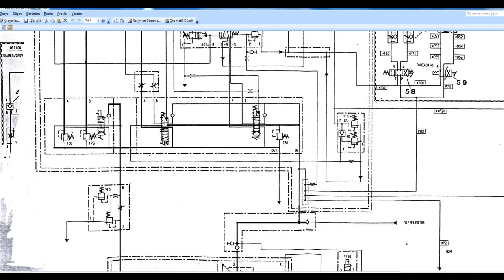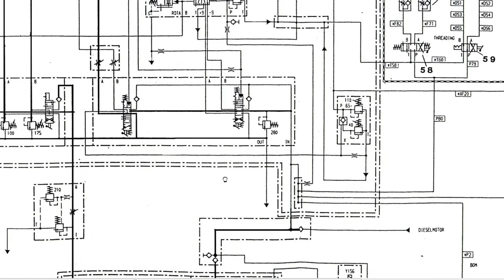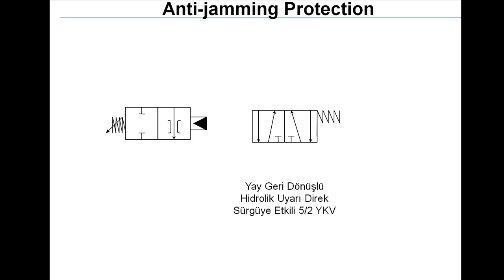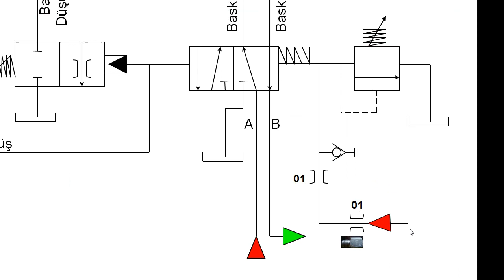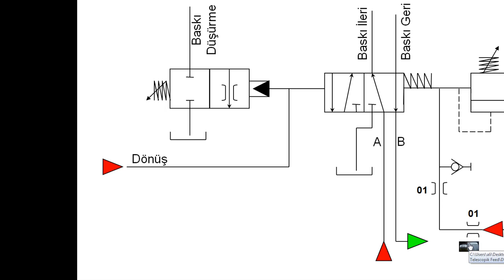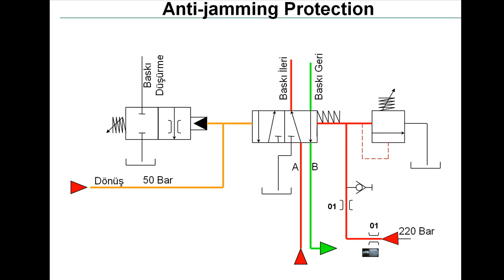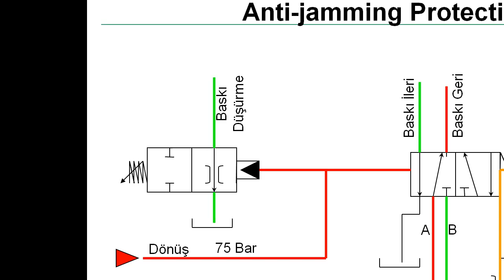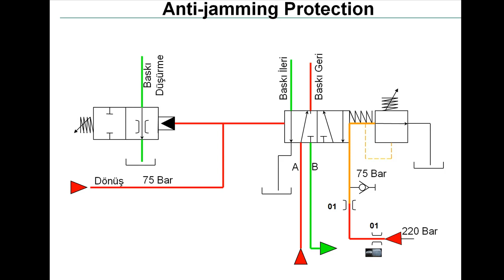Jumbo boomer 282 Antijamming Bölüm 1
Takılma önleyici sistem delgi süresinde matkapların sıkışması matkabın aynada kalmasını otomatik hidrolik sistem ile kontrol eden sistemdir.